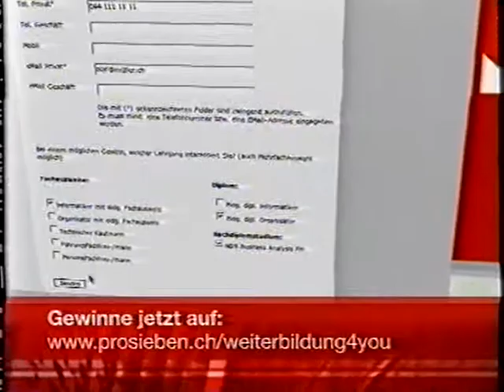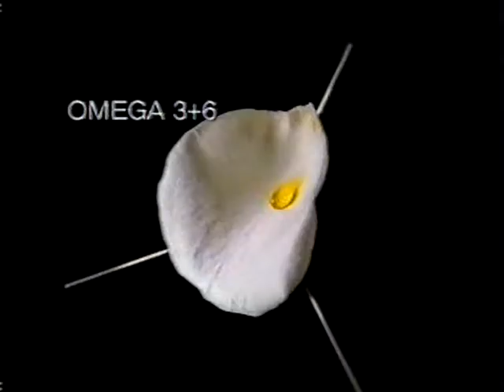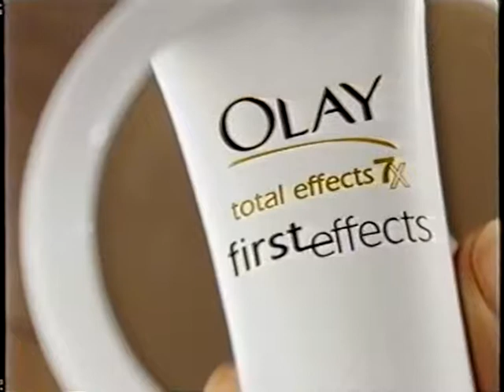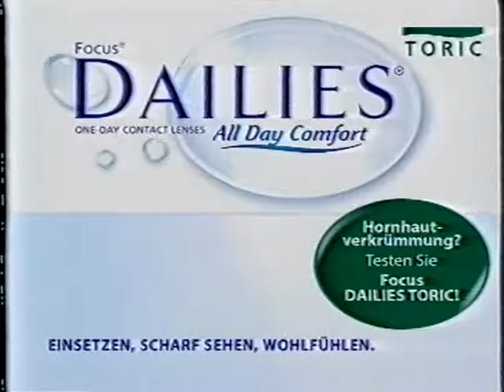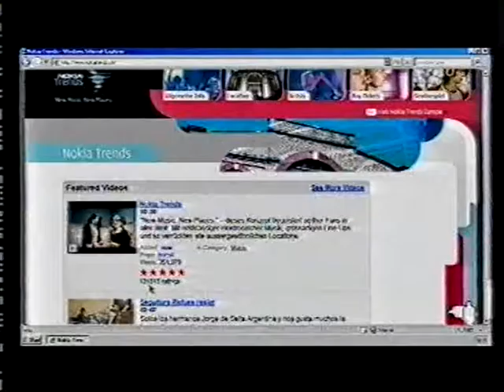Pro sieben Schweiz - Werbung (November 2006)